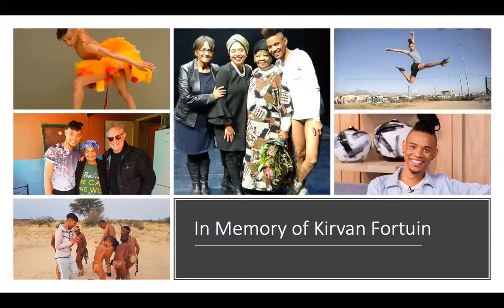REIMAGINE: Global Conversations - Stories We Tell: Overcoming Crisis Through Art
Please join the Aga Khan Museum's Dr. Ulrike Al-Khamis (Director of Collections and Public Programs) and Amirali Alibhai (Head of Performing Arts), alongside guest speakers Marlene Le Roux (CEO, Artscape Theatre Centre), and Mohsin Mohi Ud Din (Founder and CEO, MeWe International Inc.) to discuss the role of art and artists in this new, evolving reality and how the future can be reimagined given our recent and ongoing experience with this global pandemic.

Marlene Le Roux
CEO of Artscape Theatre Centre

Marlene Le Roux is the CEO of Artscape Theatre Centre, with a passion to use arts and culture to empower and enable disadvantaged groups and to make a difference in others’ lives. She holds a Masters of Philosophy in Disability Studies from the University of Cape Town. She obtained a Bachelor of Music, Bachelor of Education and a Higher Diploma in Education at the University of the Western Cape, and a Diploma in Senior Management from the University of Stellenbosch. She was awarded an Honorary Doctorate in Education from Cape Peninsula University of Technology.

She has been awarded the Fair Saturday Award as an advocate for human rights, inclusion and openness throughout her career, the Commonwealth’s Point of Light Award, in recognition of exceptional service promoting disability rights, Western Cape Provincial Government Awards: Ministerial Award for Outstanding Contribution to the Arts and Disability, the Desmond Tutu Legendary Award and the Chevalier des Ordres et des Lettres (French Knighthood in the performing arts), amongst many others.

She serves as an expert for the British Council on Arts Development in Africa, Director of the Afrikaanse Taal en Kultuur Vereniging, Chairperson for the Foundation for the Empowerment through Afrikaans, and is a Member of the International Advisory Board of Africa Open Institute, alongside several other professional associations. Marlene is also the co-founder of WAND (Women’s Achievement Network for Disability).

Mohsin Mohi Ud Din
Founder & CEO of MeWe International Inc.

Mohsin Mohi Ud Din is an artist, activist, and founder of MeWe International Inc. (MeWeIntl), a global non-profit that builds communications, arts, and storytelling interventions for psychological wellbeing, leadership development, and community engagement. His work has received honors from the United Nations, SOLVE MIT and OpenIDEO. Mohsin’s innovative work has reached thousands of people across more than 12 countries, beginning with his Fulbright Scholarship in 2010. He has been a featured speaker at the World Economic Forum, United Nations, MIT, TedX, and his work on MeWeSyria has been published on UNHCR Innovation, VICE, and Al Jazeera.